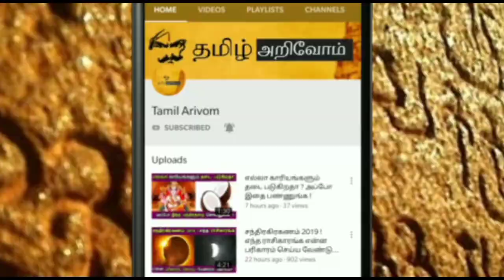நாளை 1வருடம் பிறகு அஷ்டமி!108 நாணயம் போதும் சனி அருள் பெறலாம்!நினைத்தது நடக்கும்!